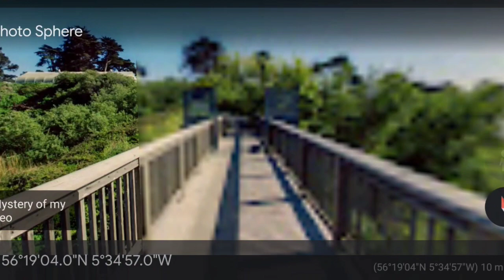Omg! Found Mike Wazowski on Google Earth !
Wat's up guy's ?  In this video I show you Mike Wazowski on Google Earth !